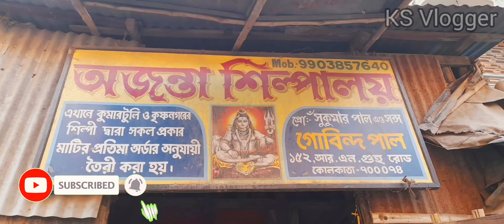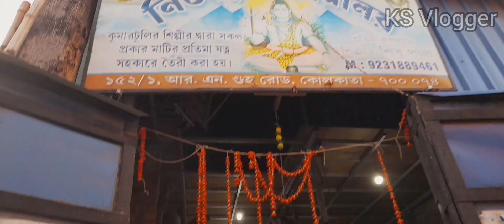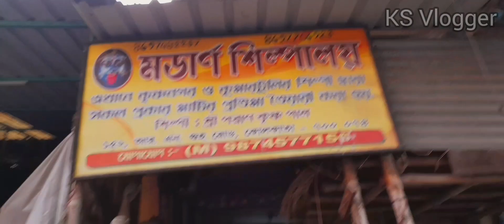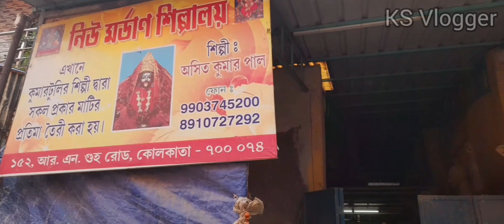Kumartuli Durga Pratima 2023 | Dumdum Kumartuli | Durga Puja 2023 || কোন কুমারটুলি সেরা জেনে নিন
In This Video I will Show DumDum Kumartuli Durga Idol, Durga Pratima Hight, Durga Thakur Preparation.
Hope You also like This video.
নর্থ কলকাতার কুমারটুলিকে টেক্কা দেওয়ার মতো ঠাকুর কিন্তু বানাচ্ছে এই দমদম কুমারটুলিতে ।। অসাধারণ সুন্দর সব প্রতিমা রয়েছে এখানে ।।

Kumartuli 2023
Dumdum Kumartuli 2023
Dumdum Kumartuli Durga Pratima 2023
Dumdum Kumartuli Durga Preparation 2023
Kumartuli Durga Pratima Preparation 2023
Kumartuli Durga Idol making 2023
Durga Idol Preparation 2023
Durga Pratima 2023
Durga Pratima Price 2023
Kumartuli
Dumdum Kumartuli
Pujo Parikrama 2023
Kolkata Durga Preparation 2023
North Kolkata Kumartuli Thakur
North Kolkata Durga Puja 2023
North Kolkata Nostalgia
South Kolkata Durga Puja 2023
South Kolkata Durga Preparation 2023
Kumartuli vs Dumdum Kumartuli
Nil Vs Nil
KS Vlogger
Sd Vlogs Kolkata
brosistravelx
Festive Durga Puja
Durga Puja Kumartuli Idol 2023
Viral Video On YouTube
Trending Durga Puja 2023
Sree Bhumi Sporting Club Durga Puja 2023
Tala Prattoy Durga Puja 2023
Ekdaliya Durga Puja 2023
Singhi Park Durga Puja 2023
Sovhabazar Rajbari Durga Puja 2023
Dumdum Tarun Sangha 2023
Sanatan Rudra Pal Studio
Sanatan Rudra Pal Studio Durga Preparation 2023
Prasanta Rudra Pal Studio
Mohan Banshi Rudra Paul Studio
Prasanta Pal Studio
Rakhal Pal Studio
Exclusive Interview Kumartuli
Prasanta Pal Studio Idol Making
Chain Paul Kumartuli
Kalachad Rudra Pal Studio 2023
Kumartuli Durga Pratima 2023
Jhantu Rudra Pal Studio
Bankim Paul Studio
Mohanbasi Rudra Paul Studio Tour
Santa Rudra Pal Studio 2023
Pradip Rudra Pal 2023
Making Of Durga Idol 2023
Kalachad Rudra Pal Studio Durga Idol Making 2023
Kumartuli Durga thakur 2023
Jhantu Rudra Pal Studio Durga murti making 2023
Bankim Paul Studio Durga Preparation 2023
Mohanbasi Rudra Paul Studio Tour 2023
Santa Rudra Pal Studio Durga Preparation 2023
Pradip Rudra Pal Durga Idol Preparation 2023